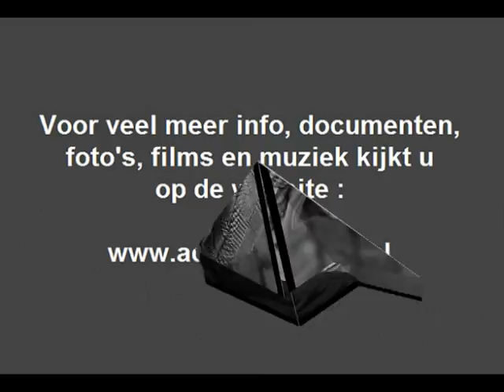Hetty Blok - De beer uit Breukelen ( VARA radio ) ( 1958 )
Zangeres en cabaretière Hetty Blok was op zondag 22 juni 1958 te gast in het VARA programma "Intiem theater", destijds uitgezonden door de VARA radio, een klein half uur droeg zij daarin liedjes en teksten voor waarbij ze muzikaal werd bijgestaan door een ensemble waarvan ook accordeonist Addy Kleijngeld deel uitmaakte

Uit dat bewuste liedjesprogramma hadden we ook al eens iets geplaatst, een tweetal nummers inmiddels, nu een derde stuk met de titel "De beer uit Breukelen" :

Er zijn niet veel beren in Breukelen meer
Je komt ze niet dikwijls meer tegen
Er is er nog eentje, een stokoude beer
Die wandelt daar nog langs de wegen
Zo ’s avonds in ’t donker, daar kuiert hij dan
Die stokoude beer, met zijn bontjasje aan

Een poos geleden, toen was er een bal
In Breukelen, bij meneer Jansen
Er speelde een prachtig orkest in de hal
En iedereen was aan het dansen
Toen sloeg het tien uren en iedereen vroeg:
“Waar blijft de baron Van der Hoegeleboeg”

En juist op dat ogenblik, kijk ‘s, wel wel
Daar kwam net die beer aangelopen
Hij drukte per ongeluk tegen de bel
De huisknecht deed dadelijk open
En schreeuwde gewichtig, zo hard als hij kon:
“Hier is zijne hoogheid, meneer de baron”

En iedereen juichte: “Wees welkom, baron”
De beer werd zo aardig ontvangen
De gastvrouw riep in haar satijnen japon:
“Zal ik soms uw bontjas ophangen?”
De beer stond te grommen. Hij hield daar niet van
Hij schudde zijn kop en de jas hield hij an

Hij at zeven taartjes en dronk een glas port
Hij wilde ook één keertje dansen
Toen liep hij de deur uit. Ineens was ie vort
“Wat jammer nou”, zei meneer Jansen
“Nu gaat hij al weg en het is nog zo vroeg
Die beste baron Van der Hoegeleboeg”

En iedere dame zei tegen haar man:
“Kijk, zie je, zó schijnt het te horen
Zo moet het op feesten. Je jas hou je an
Zo’n jas zonder knopen van voren
Dus denk erom, als je op avondjes komt:
Dan hou je je bontjas maar aan. En je bromt”

En de beer? Die zit weer in ’t Breukelse woud
Hij is het vergeten. Hij is ook zo oud ...

Bij de eerste zinnen weten de kenners al meteen wie dit heeft geschreven, namelijk de onvergetelijke Annie M.G. Schmidt, het werd op muziek gezet door Cor Lemaire, weer een doldwaas lied zoals we Annie gewend waren, Hetty Blok overleed op 6 november 2012 op de leeftijd van 92 jaar, daarmee kwam een einde aan een legende .

Tekst : Annie M.G. Schmidt
Muziek : Cor Lemaire

Uitvoerende : Hetty Blok

Begeleiding :

Addy Kleijngeld ( accordeon )
Henk van Dijk ( piano )
Ton Dissevelt ( bas )
Jan Blok ( gitaar )

Datum van uitzending : zondag 22 juni 1958

Uitzendgemachtigde : VARA radio ( Hilversum I )